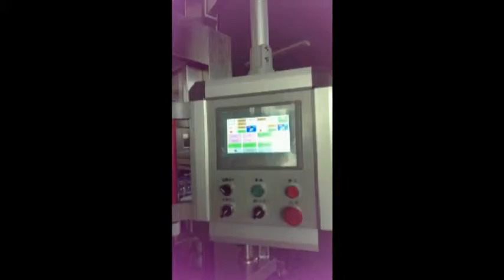MIC hot melt adhesive labeling machine